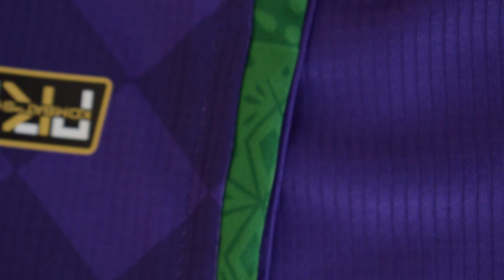Unboxing CAMISETA del REAL BETIS segunda equipación MORADA 2020 2021 FAKE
Hoy hacemos la review el jersey chino del Real Betis 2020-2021 que Kappa sacó para esta temporada